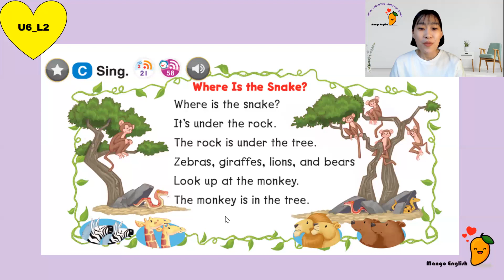Mrs Mango sings the song about animals: Where is the snake?